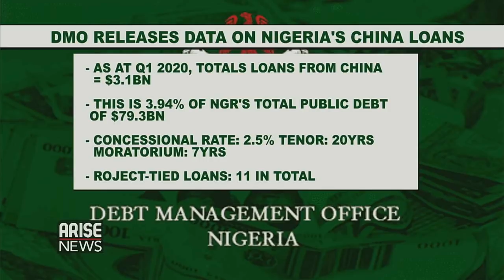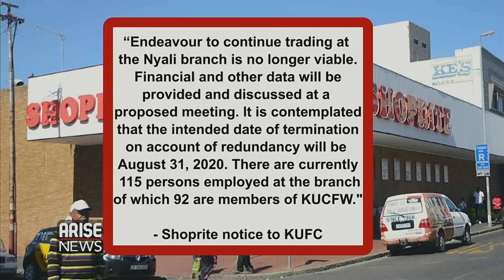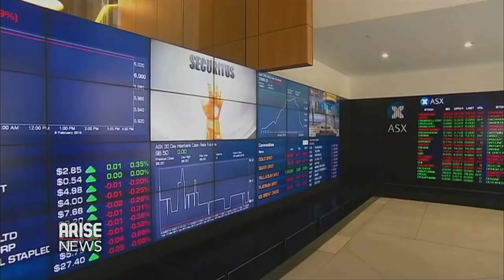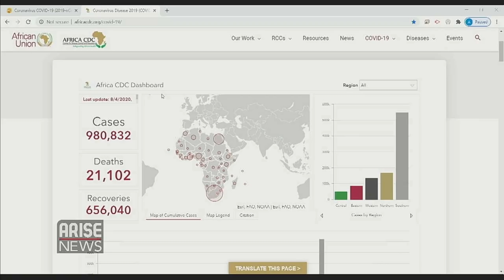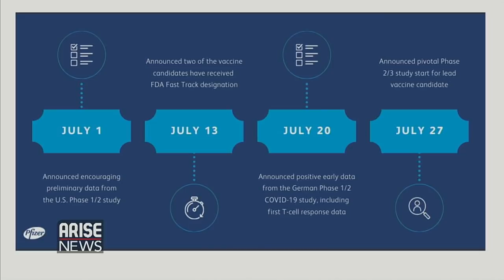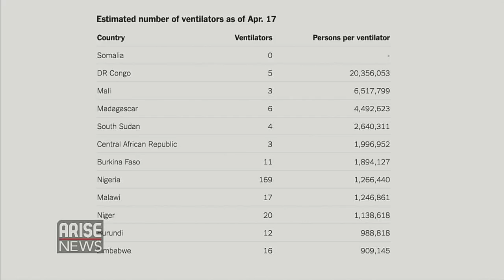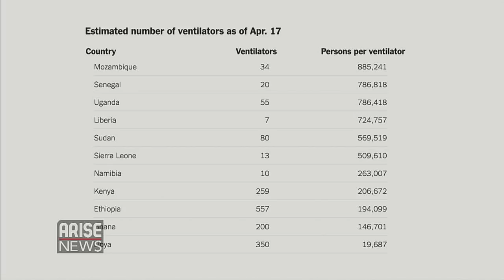Revolution Now Protest in Abuja + Todays Headlines - The Morning Show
The Morning Show with Reuben Abati, Adesuwa Omoruan, Rufai Oseni and Rotus Odiri.